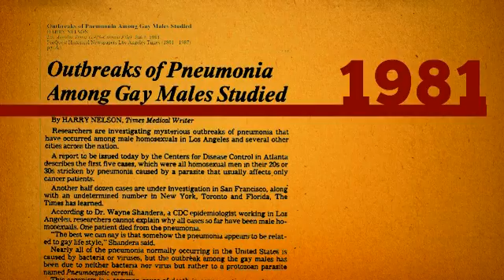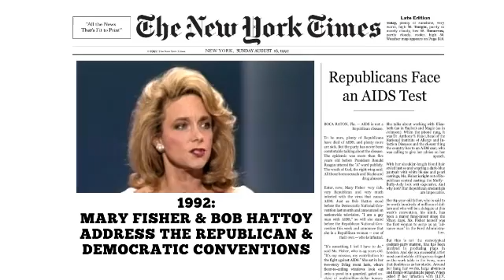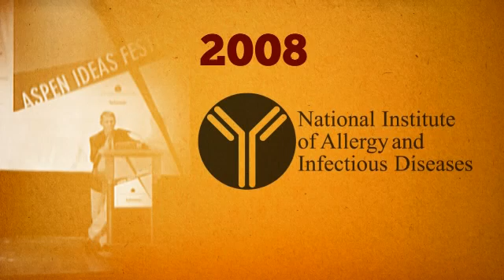AIDS at 30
A look back at the history of HIV/AIDS through an animated timeline.  This video was produced by the Kaiser Family Foundation.